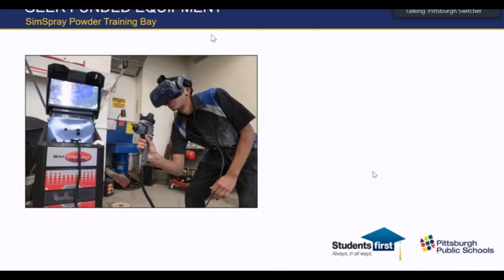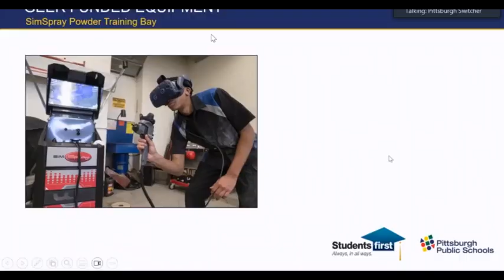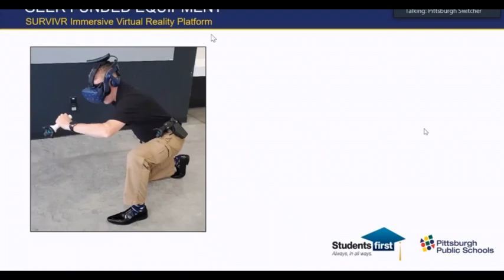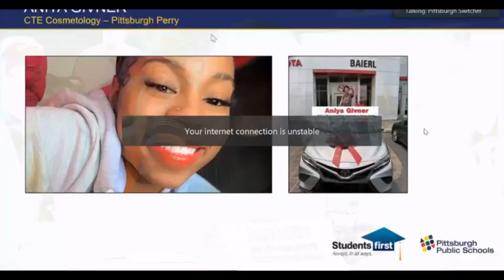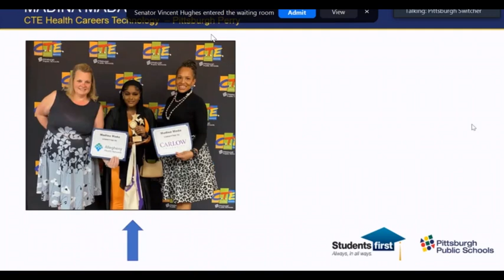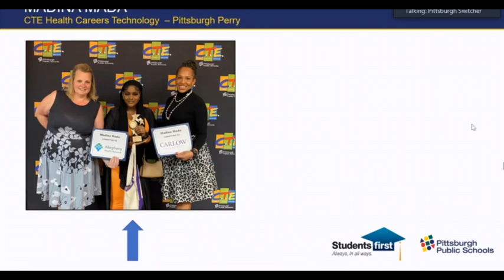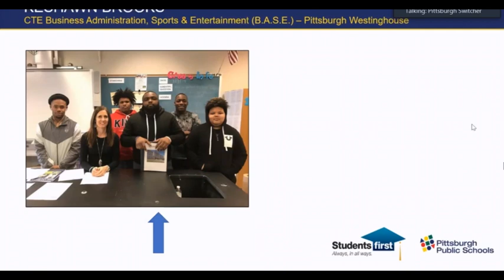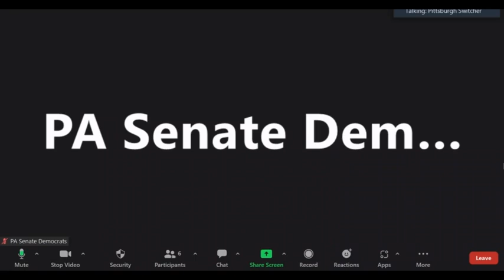10.11.23 Basic Education Funding Commission Meeting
The Basic Education Funding Commission holds a meeting at Westinghouse Academy in Pittsburgh. The commission heard from Angela Mike, Executive Director of CTE, Pittsburgh Public Schools; Dr. Darby Copeland, President of Pennsylvania Association of Career & Technical Administrators and Executive Director of Parkway West; Dr. Robert Scherrer, Executive Director, Allegheny Intermediate Unit; Emily Neff, Director of Public Policy, Trying Together; Jeni Hergenreder, Esq., Staff Attorney, Disability Rights Pennsylvania; Dr. Laura Ward, Past-President, Pennsylvania School Librarians Association and Librarian at Fox Chapel Area School District.